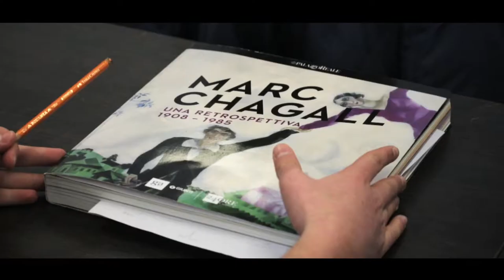Corsi GALDUS dopo la terza media: LAVORAZIONI ARTISTICHE ED OREFICERIA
Il disegno progettuale (artistico e tecnico) arricchito dall’utilizzo di software dedicati (Photoshop e Rhyno) e la realizzazione di gioielli e di piccoli oggetti di design introducono al mondo artistico e della moda. Il laboratorio orafo all’avanguardia garantisce innovative tecniche artigianali/d’arte (argento, rame, tessuti ed intarsi…) e la partnership con l’Associazione Orafa Lombarda agevola l’inserimento lavorativo.